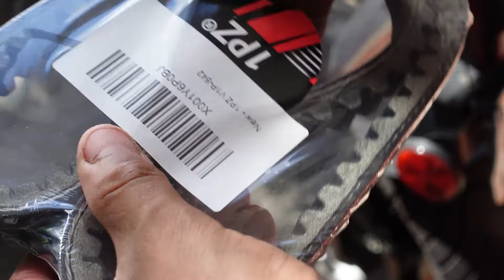Customer Care Chinese Grom gets CVT Belt Replaced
Bikes In This Video:
GSXR750
GSXR600
GSXR1000
ZX6R
MT10
FZ06
BMWS1000RR
CBR600R
CBR600RR
KAWASAKI400KRT
HARLEY DAVIDSON 1200 SPORTSTER
SUZUKI BUSA1200

My Gear:
SONY CAMERA
GOPRO MOUNTS